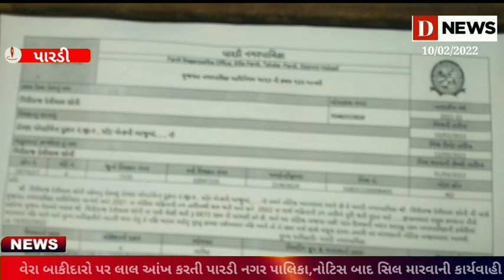વેરા બાકીદારો પર લાલ આંખ કરતી પારડી પાલિકાD News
વારંવાર નોટિસ આપ્યા બાદ વેરો ન ભરતા સીલ મારવાની કાર્યવાહી હાથ ધરી